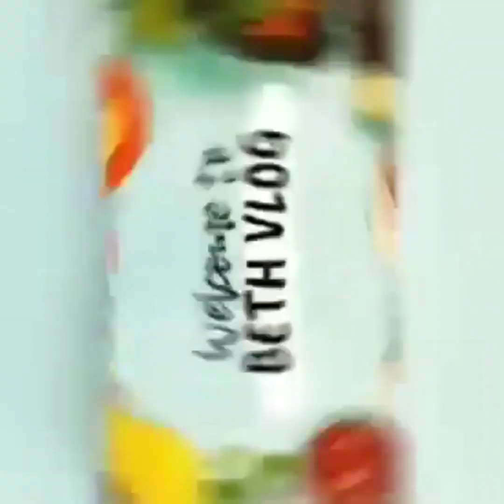HOTDOG STEAK QUICK & EASY & I STEAK HOTDOG I Tipid meals